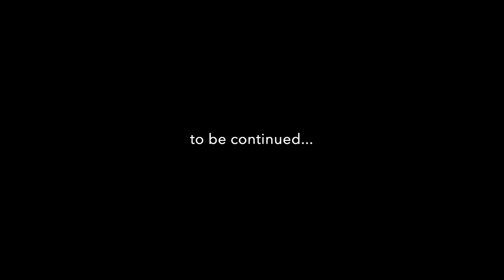NEVER A PLUS ONE - Ep 439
Maggie wishes she had someone to reminisce about her father with today. It's the official anniversary of his passing. She goes to a show, alone and is just well, kind of sad.